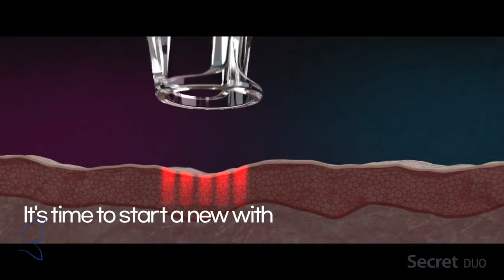Remodel Your Skin with Secret Duo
Get healthier, smoother, and younger-looking skin with Secret DUO. It combines RF microneedling and 1540nm Erbium Glass laser to promote skin renewal and get rid of damaged tissue to improve overall skin quality. It also stimulates dermal remodeling without damaging the epidermis or skin’s top layer.

 - Radiofrequency (RF) Microneedling causes controlled micro-trauma that activates the body’s wound healing response and stimulates collagen production. It is ideal for photoaging and scarring on the face and body.

 - 1540nm Erbium Glass Laser uses fractional laser beams (delivered as multiple columns) that create controlled micro-injuries in the dermis and stimulate collagen faster. It can target blemishes in small and large skin surface areas.

Benefits include:
 - Skin resurfacing
 - Wrinkle reduction
 - Acne and surgical scar reduction
 - Skin lifting and tightening
 - Pore reduction
 - Spider veins and stretch marks reduction
 - Skin tone and texture improvement
 - Eye bag and double chin reduction